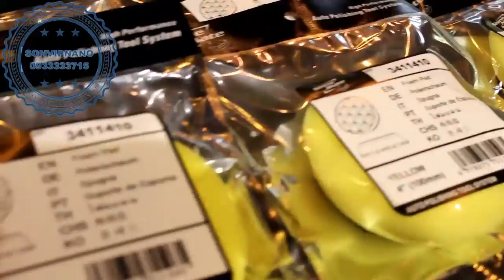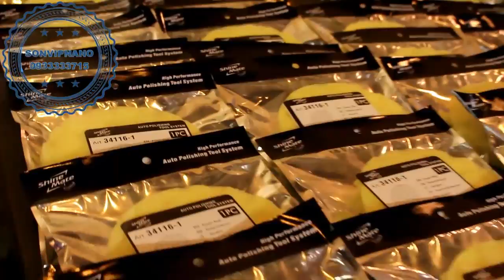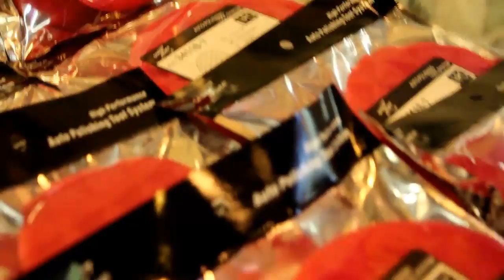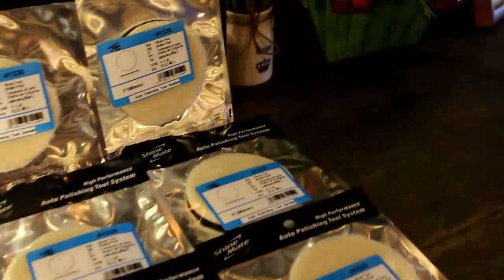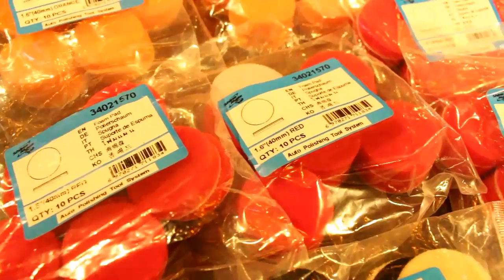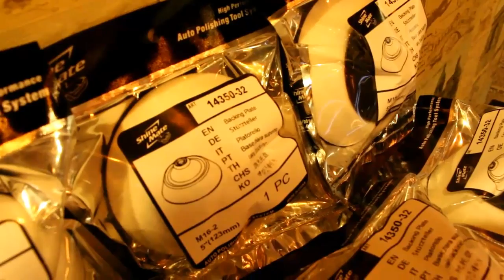Máy đánh bóng Shinemate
Store Detailing luôn đồng hành cùng ngành chăm sóc xe Việt Nam
Chuyên cung cấp những sản phẩm và dụng cụ hỗ trợ tối ưu ngành Detailing.

🏨 CN1: 439-441 đường Số 1, P. Bình Trị Đông B, Q. Bình Tân, TP. HCM

🏨 CN2: 108A Tô Hiệu, P. Hiệp Tân, Q. Tân Phú, TP. HCM